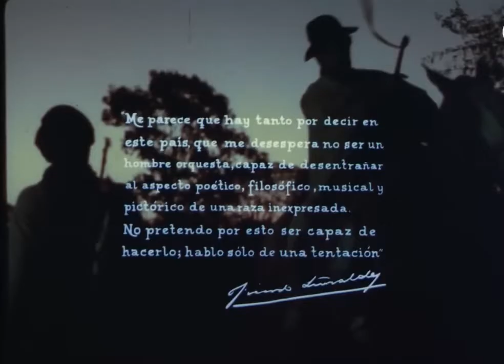Don Segundo Sombra 1969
Don Segundo Sombra ,  es una película argentina de 1969, dirigida por Manuel Antín, protagonizada por Adolfo Güiraldes. Estrenada en Buenos Aires el 14 de agosto de 1969. Cóndor de Plata como mejor película de 1970. Fue también nominado a la Palma de Oro del Festival de Cannes